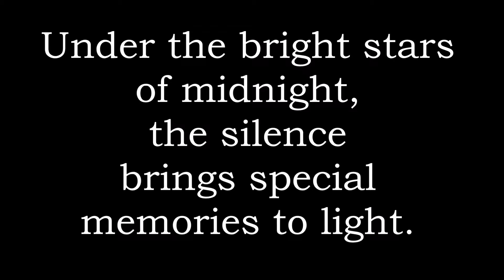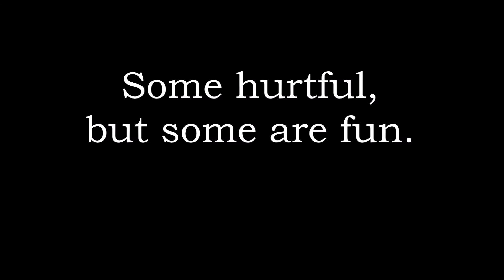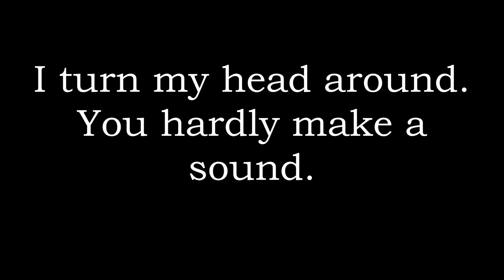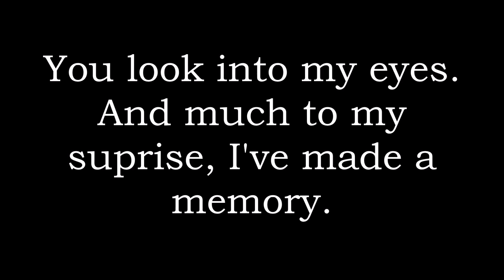Proposed Lyrics to Daniela Spadini's Composition Memories